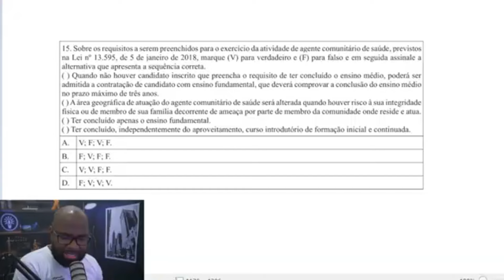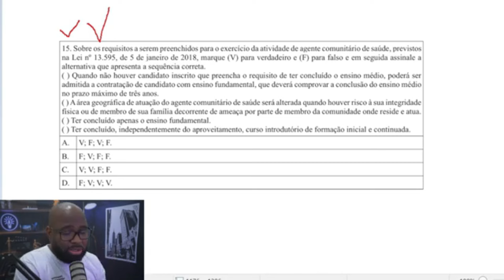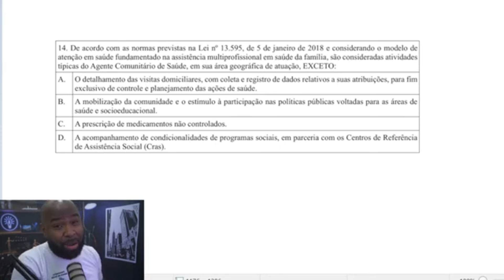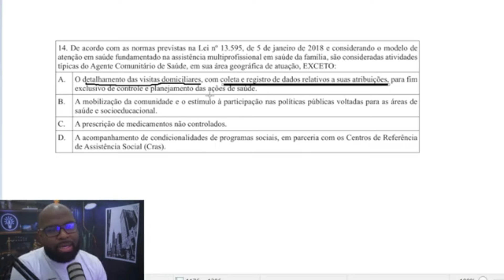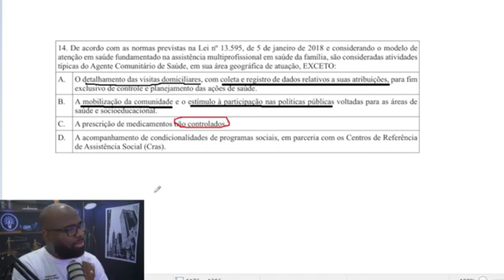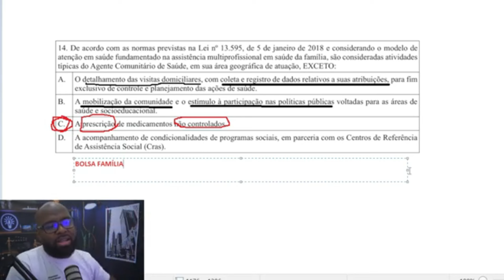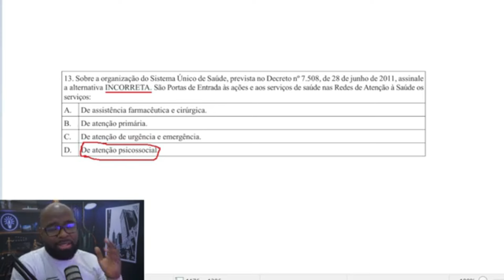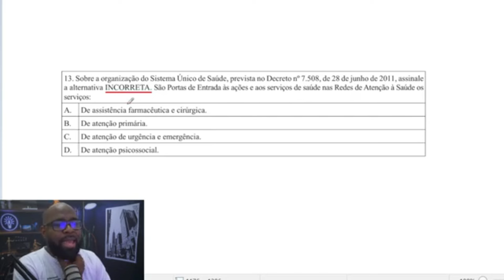Concurso Agente de Saúde ACS e ACE 2024 - Respondendo Questões - Aula 5